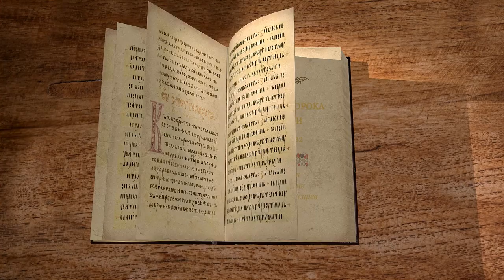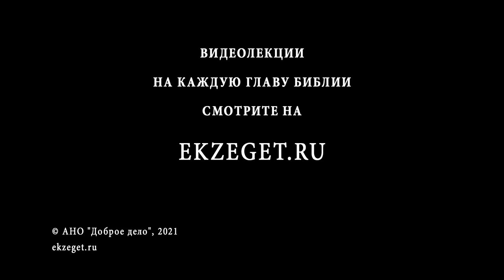Книга пророка Исайи. Глава 32. «Доколе не излиется на нас Дух свыше». Священник Антоний Лакирев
Окончательное избавление Израиля.
После бедствия - восстановление.